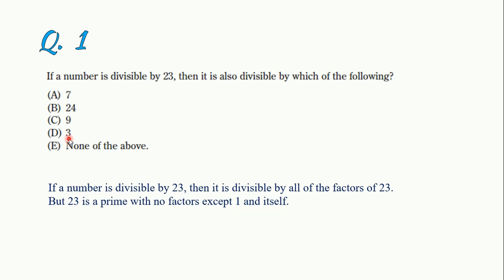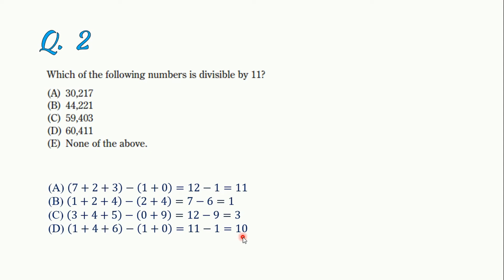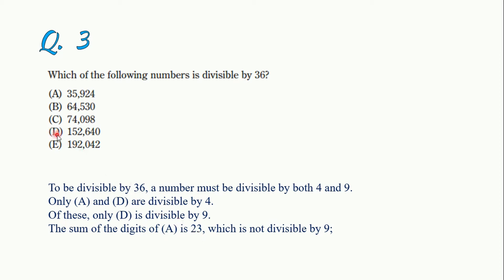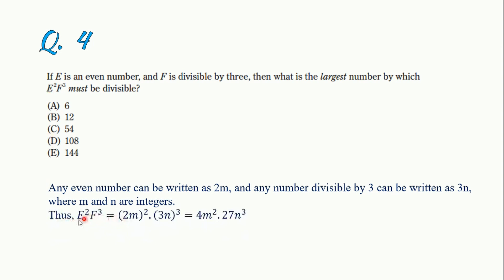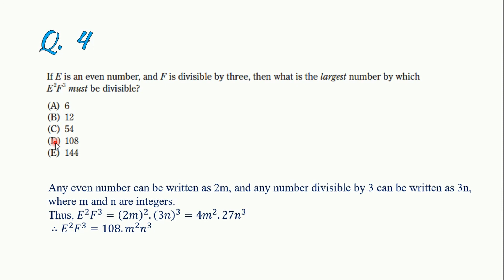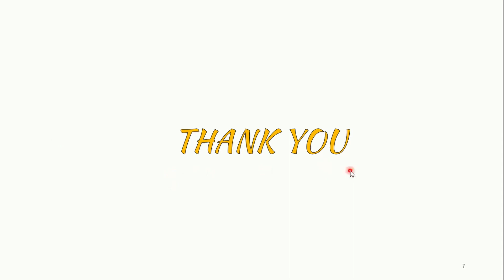Divisibility (Practice Questions) | IBA | GRE | SAT | GMAT | Bank Job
Lecture 1 Group 2
Practice Questions on Divisibility Rules

IBA MBA Math